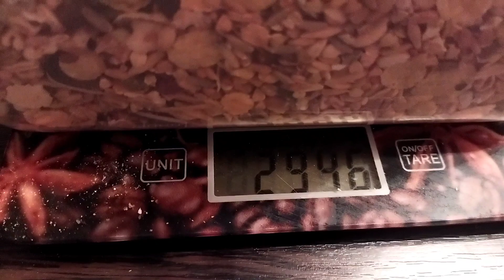Самодельный корм для крыс.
Видео уже два месяца, забыла выложить) Снято ещё когда Медвежонок был с нами.